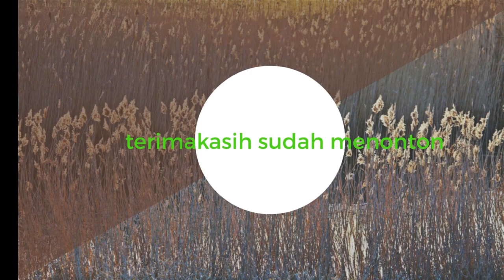328 - Perjalanan Sore dan Malam dari Lampung ke Jakarta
Perjalanan dari Lampung ke Jakarta pada sore hari dimulai dengan suasan yang cerah dan terik, diiringi oleh pemandangan sawah yang hijau dan pegunungan yang indah. Setelah beberapa jam berkendara, matahari perlahan terbenam dan mengubah langit menjadi oranye kekuningan yang memukau. Pada malam hari, kota-kota yang dilalui mulai terlihat semarak dengan lampu-lampu yang menyala. Terlihat pula aneka warung makan yang ramai dengan pelanggan. Sepanjang malam, mobil melaju melalui jalan tol yang cukup lancar dan terkadang terlihat lampu-lampu kendaraan yang melintas di jalur berlawanan. Perjalanan yang panjang ini memerlukan kesabaran dan konsentrasi yang tinggi untuk sampai ke Jakarta dengan selamat.